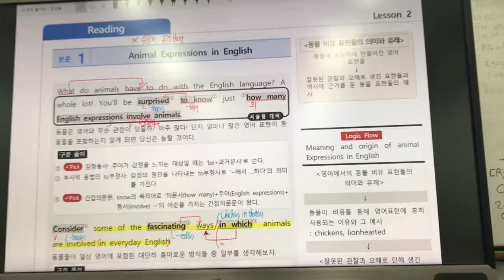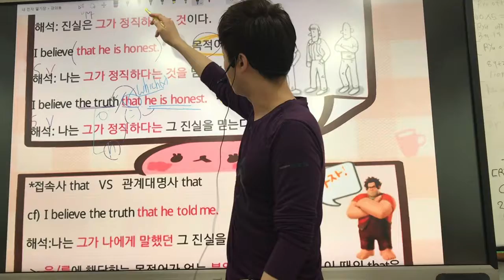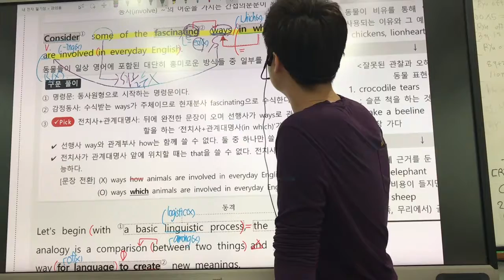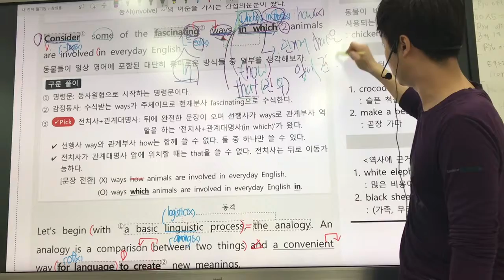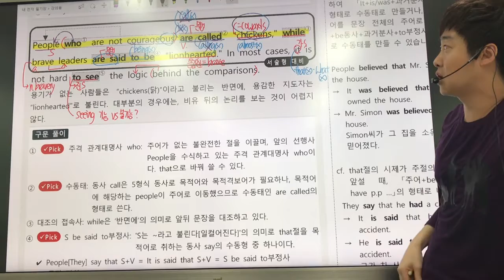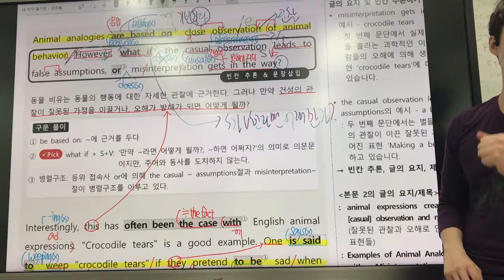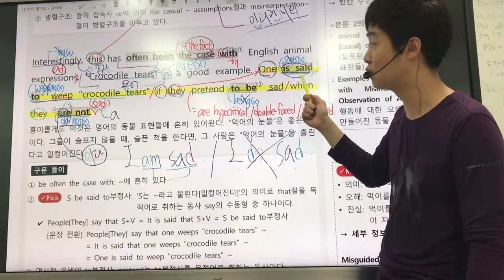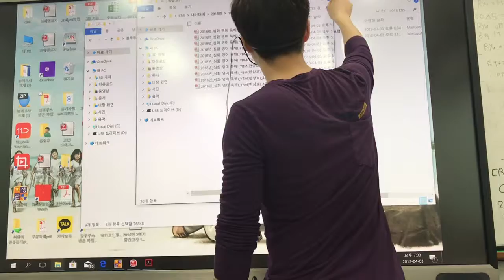YBM박 2과 본문1~2